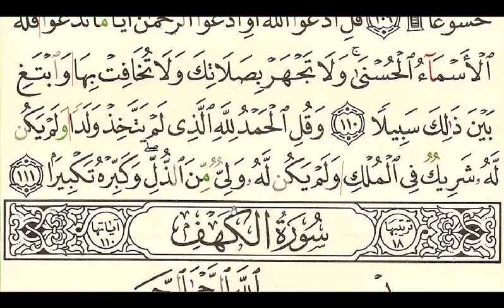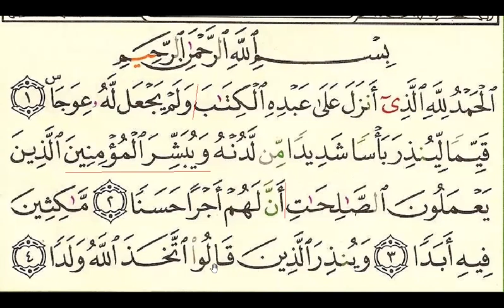Pg293 (S18 Al-Kahfi) Ramadan Quran Recitation (For Beginners) Day15